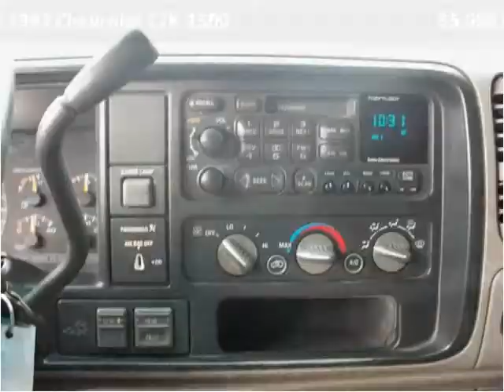1997 Chevrolet C/K 1500 Used Cars Broken Arrow OK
This 1997 Chevrolet C/K 1500 is available from The Auto Bin.